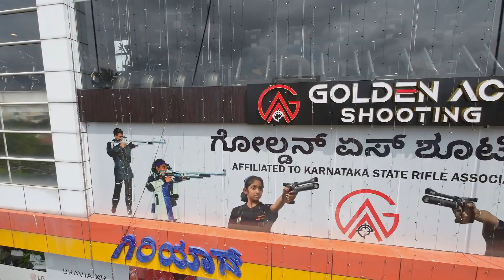Golden Ace Shooting Academy Advertisement 40 Sec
Editor - Akshay.P.Rao. Music - Chetan Krishna.
Cameraman - Niranjan Bopanna. Drone - Ananth Padmanabh.
Advertisement Idea, concept and Directed by Chandru Mahadev.